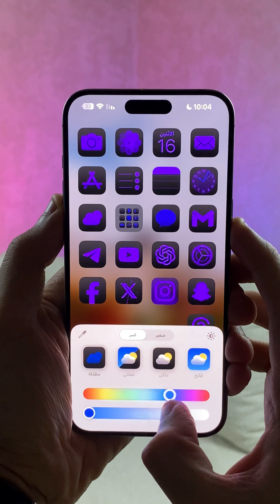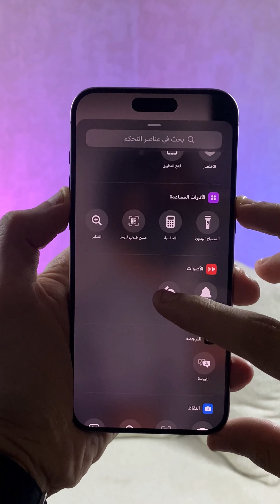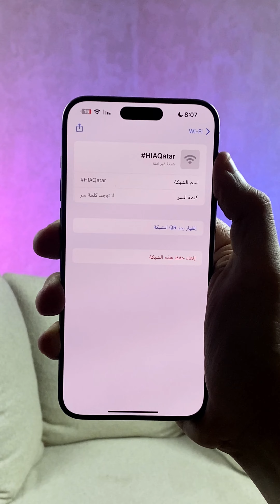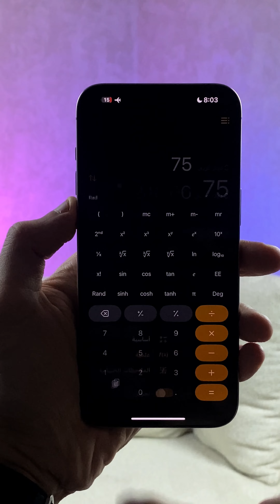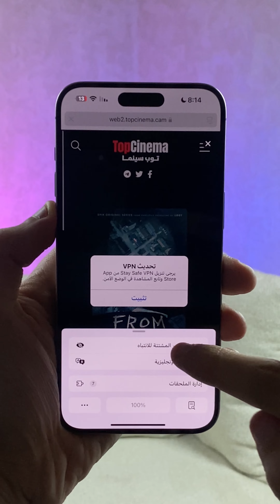اهم 12 ميزة في التحديث الجديد للايفون - iOS18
في هذا الفيديو على يوتيوب بعنوان "أهم 12 ميزة في التحديث الجديد للايفون - iOS18"، سيتم استعراض أبرز المميزات التي يقدمها تحديث iOS 18 من آبل. يتناول الفيديو التحسينات التي تجعل تجربة المستخدم أكثر سلاسة وابتكاراً. يمكن أن تشمل هذه الميزات:

1. **واجهة مستخدم مُحسنة**: تحسينات على التصميم وتفاعلية التطبيقات.

2. **تعزيز الخصوصية والأمان**: مزايا جديدة لحماية بيانات المستخدم.
3. **التعديلات في تطبيق الكاميرا**: أدوات تصوير وميزات احترافية.
4. **تحسين تطبيقات النظام**: مثل الرسائل وسفاري والملاحظات.
5. **أدوات تخصيص متقدمة**: المزيد من التحكم في الشاشة الرئيسية والويدجت.

سيقوم الفيديو بعرض هذه الميزات بشكل تفصيلي مع شرح لكيفية الاستفادة منها في الحياة اليومية.